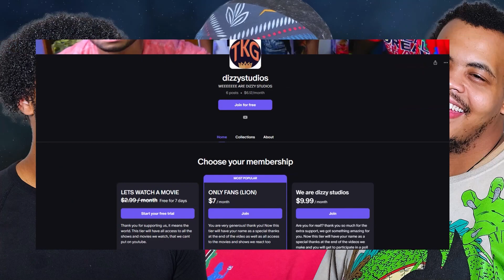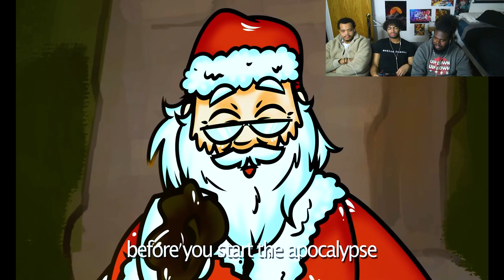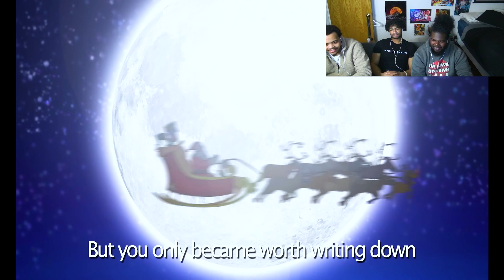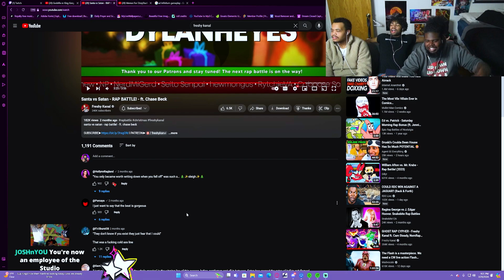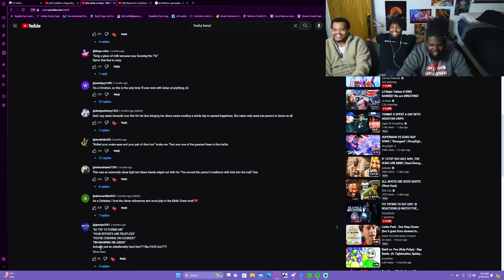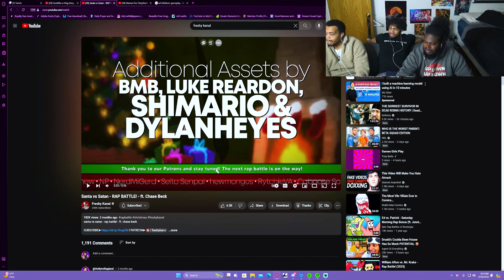CLEAR WINNER SANTA VS SATAN